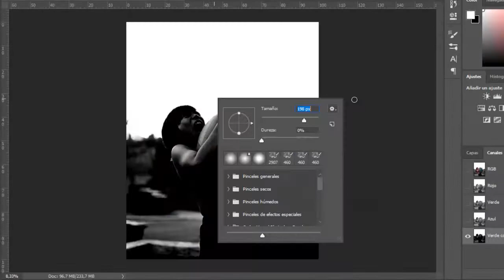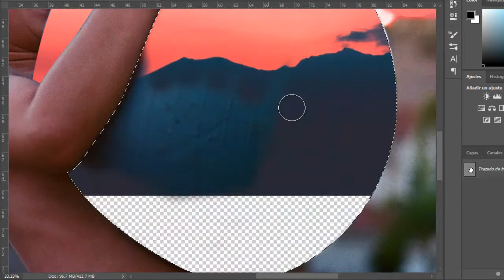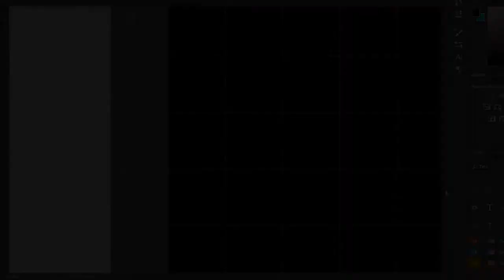Squeeze - Speed Artwork by MCA 2018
Artist: Mikii Caldera for MCA VISUALS
Artwork name: Squeeze
Date: August 2018

Tw: @mcavisuals
Pin: @mikiicalderaart